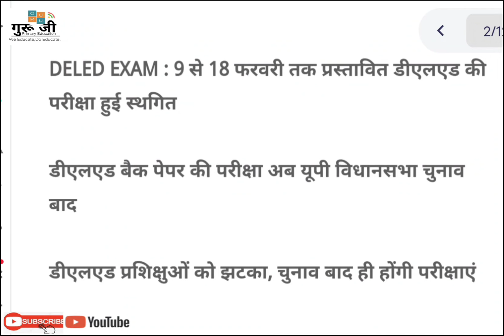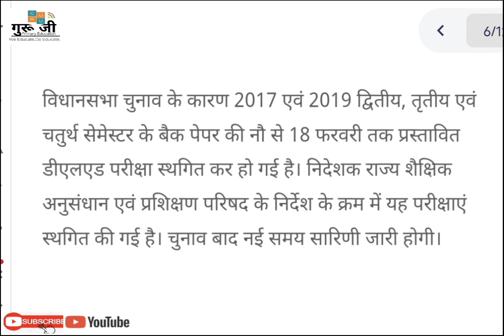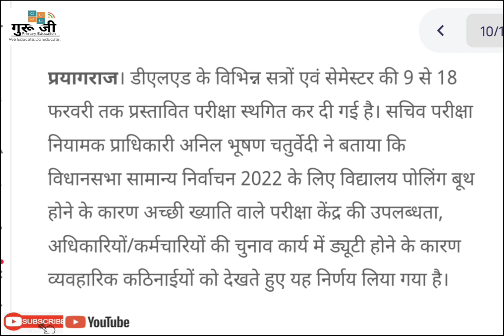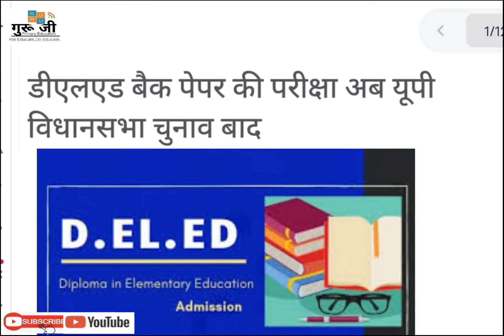UPD.EL.ED.,EXAMINATION अब विधान सभा सामान्य निर्वाचन 2022 के बाद ही होगीDeled,की बैक परीक्षा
UPD.EL.ED.,EXAMINATION अब विधान सभा सामान्य निर्वाचन 2022 के बाद ही होगीDeled,की बैक परीक्षा,2017 एवम् 2019 द्वितीय,तृतीय एवम् चतुर्थ सेमेस्टर की बैक परीक्षा ।